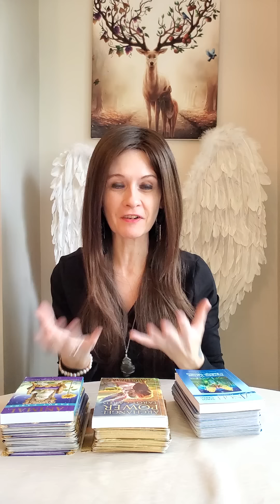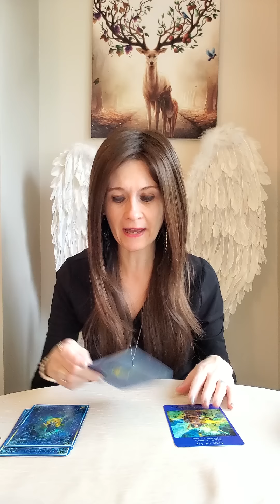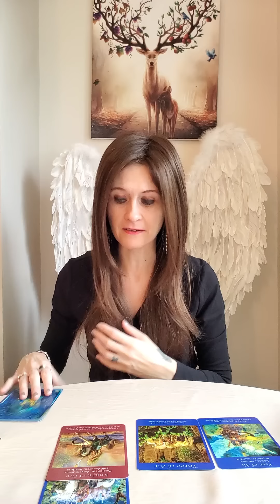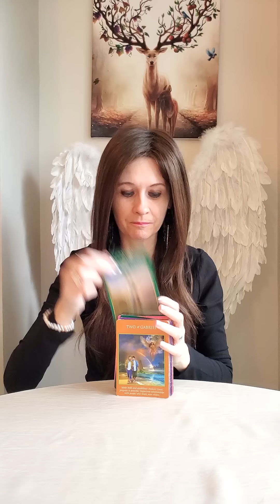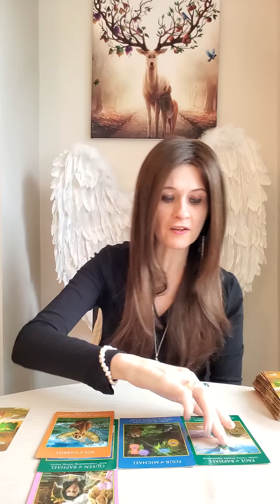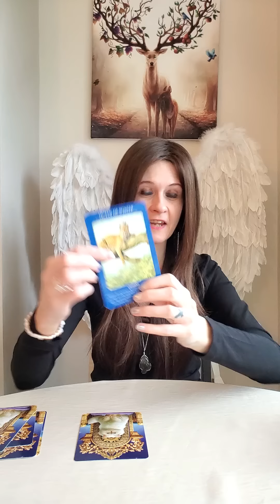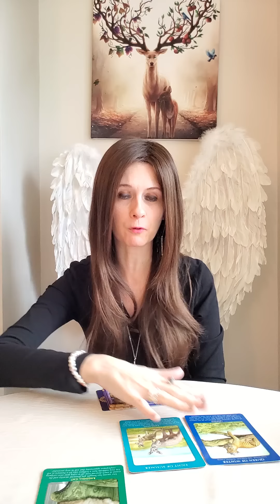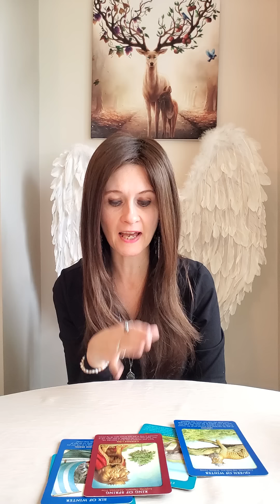Twin Flames 🔥 Pick A Pile 💫 What's Next In Your Connection 🔥 Daily TF Reading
Pile 1 💛 1:01
Pile 2 💛 12:49
Pile 3 💛 22:22

💛 Animal Tarot by Radleigh Valentine